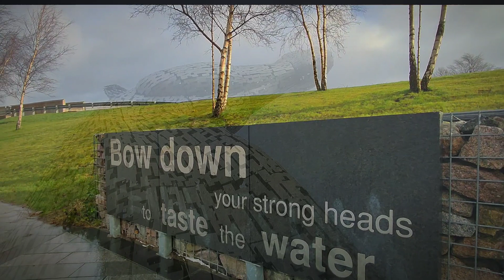The Kelpies of Falkirk in Scotland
The amazing Kelpies of Falkirk in Scotland.